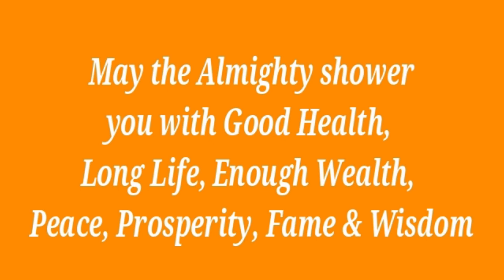শিল্পী দোষে মূর্তি পুনঃ প্রতিষ্ঠা | Shilpi Doshe Murti Punah Prathishtha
This video is about if some renovation work is carried out in temple or on any God Idol , then what rituals shall be followed before starting regular puja again.